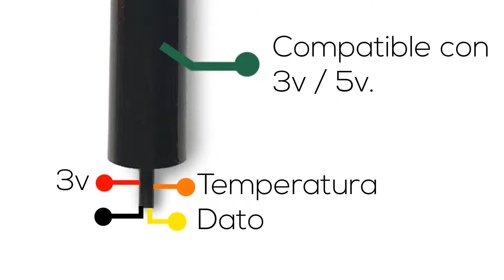Soil Capacitive moisture and temperature Arduino - nodemcu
SwordProbe is the most advanced capacitive soil moisture, unique design and technology allowing to have the best resolution on the market, plus temperature reading on the soil. Totally water proof came ready to use.- Compatible with arduino and esp12/32 as use an analogic reading GPIO.